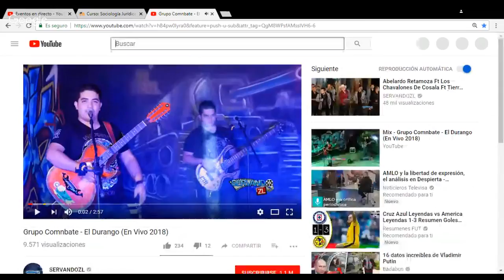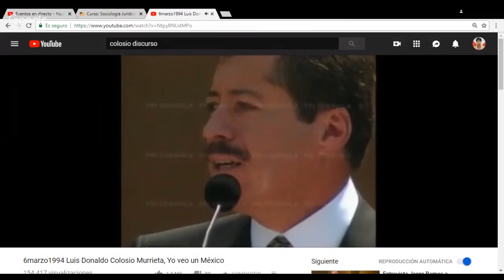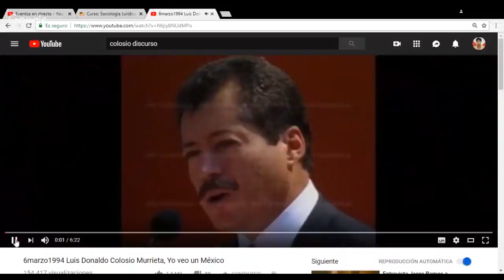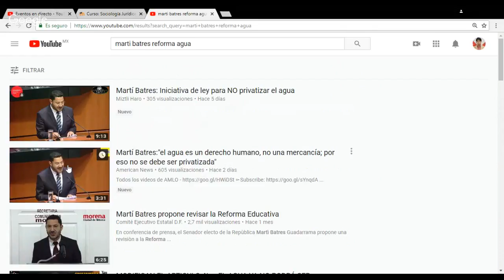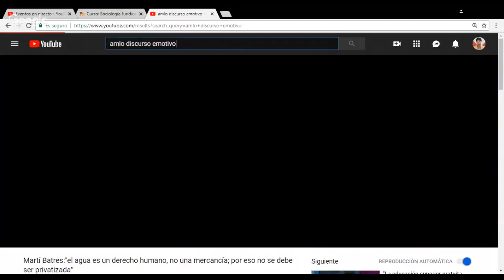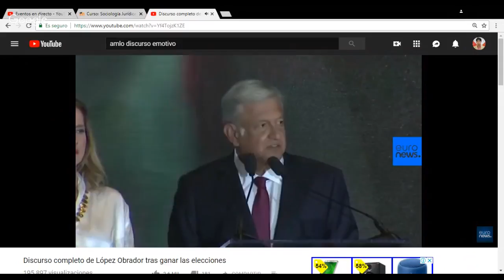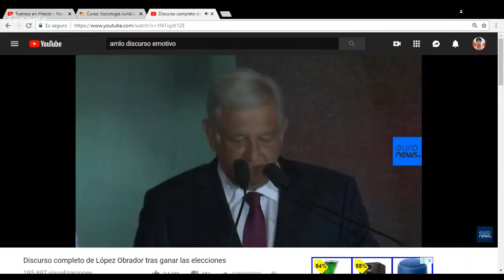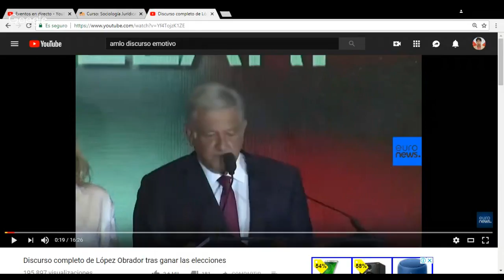Derecho como discurso